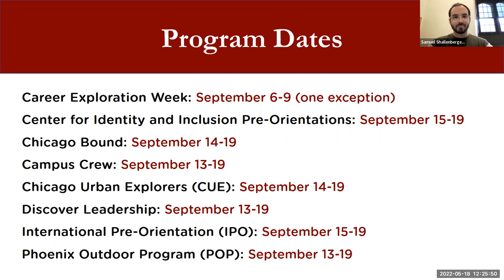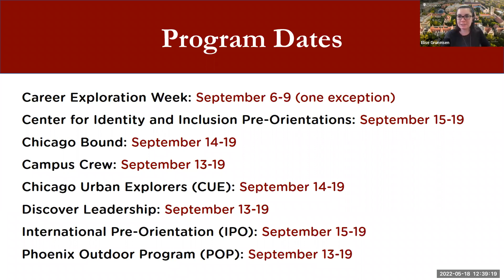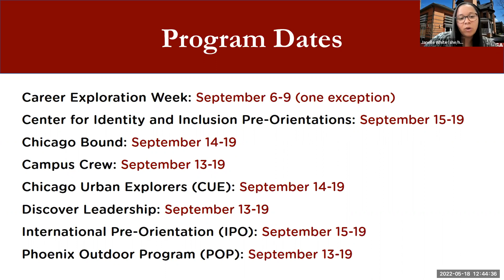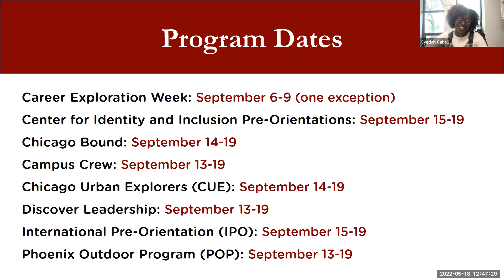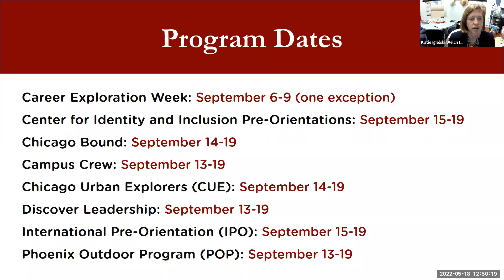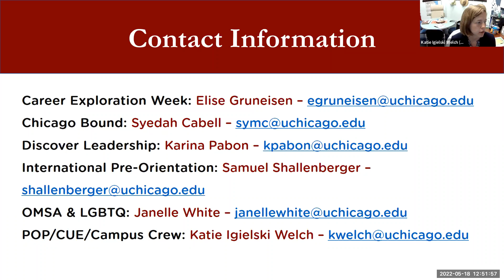Pre-Orientation Panel 2022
Not sure which Summer Experience or Pre-Orientation Programs is the right fit for you? Know which program you want to apply to but have a few questions? Listen to representatives from each of our available programs to learn more about getting a jump start on your first year at the University of Chicago!
Recorded 5/18/2022